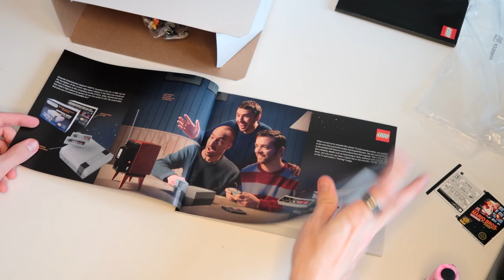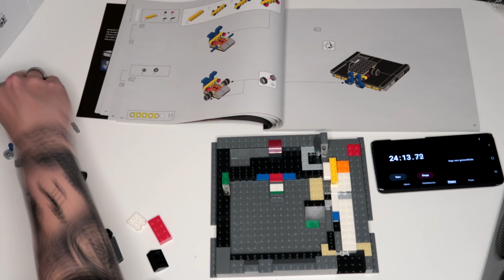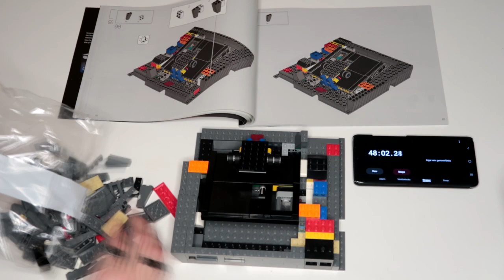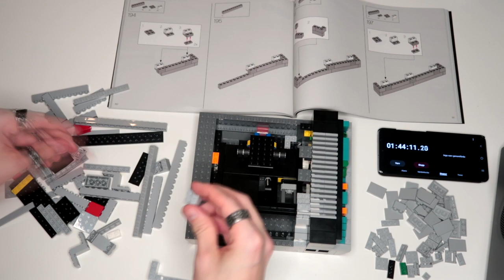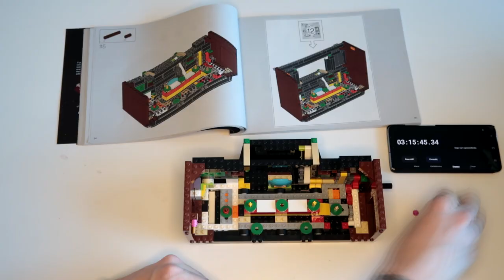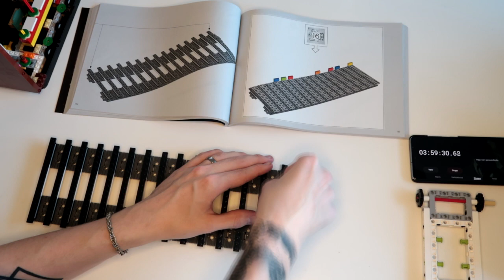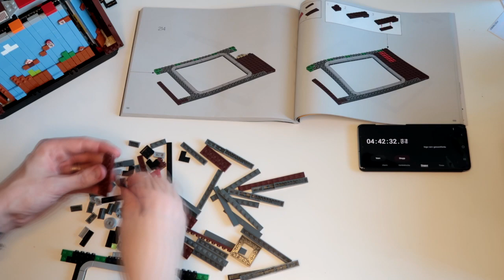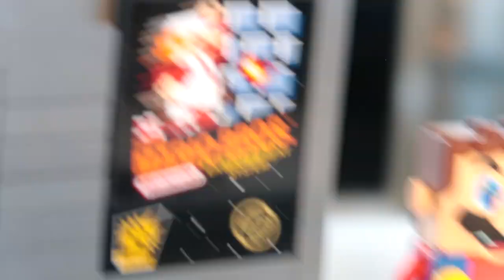What's in the box? Världens största bygge !?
Jaa... vad är i lådan? Häng med och ta reda på det tillsammans med oss.
Tack för all support och för att ni tittar.

Vill ni hänga med på Nathalies mediala resa
Kolla in upplevmedmig på Instagram

Dela gärna till dina vänner och bekanta!

Tack för att du har tittat och är en del av familjen!
Kolla in våra andra videor så länge
Vi ses snart igen Moi hej